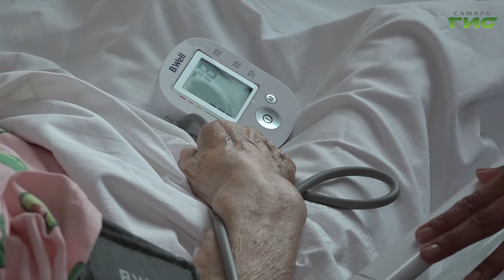"Избранная любить" / "Обернитесь" от 10.10.2023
Она росла одинокой и закрытой. У нее были слава и признание, но ей это было не нужно. Кто отмеряет горе и радость? Где грань между страхом и любовью? Кто мы? Для чего? "Избранная любить" — смотрите новый выпуск программы "Обернитесь".